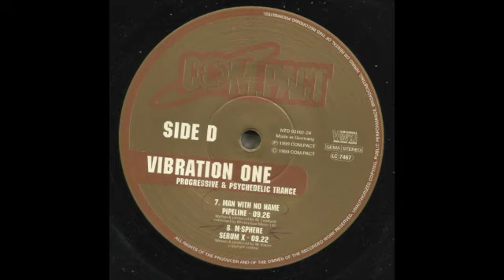Man With No Name - Pipeline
Various – Vibration One
Label: Com.Pact Records – NTD 93102-24
Series: Vibration - Progressive & Psychedelic Trance – One
Format:
2 x Vinyl, LP, Compilation
Country: Germany
Released: 1999
Genre: Electronic
Style: Goa Trance